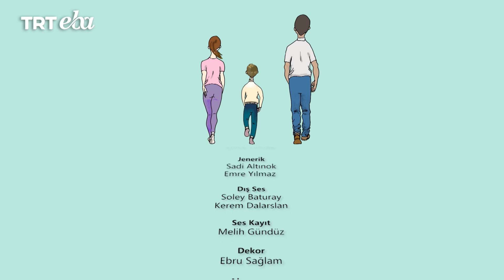Bir Çocuk Büyüyor | 4.Bölüm | Teknolojiye Bağımlı Çocuklar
Akademisyen-Yazar Doç.Dr.Saniye Bencik Kangal, çocuğum tablet ve telefonu elinden bırakmıyor diyen anne babaların sorularını yanıtlıyor ve  çözüm yolları öneriyor.